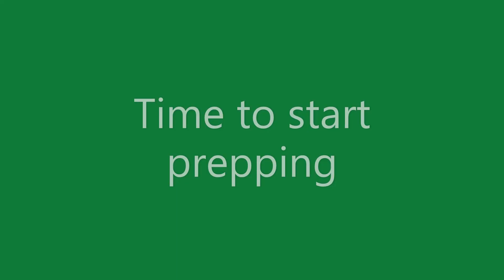Asbestos black ACM mastic removed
Asbestos mastic flooring removed then new flooring is installed